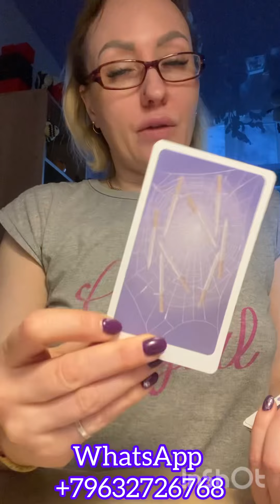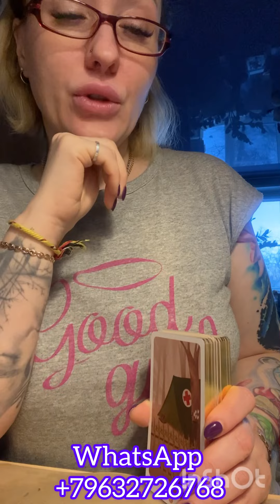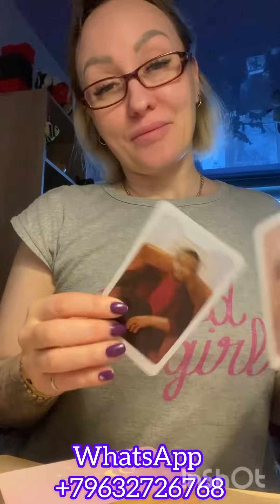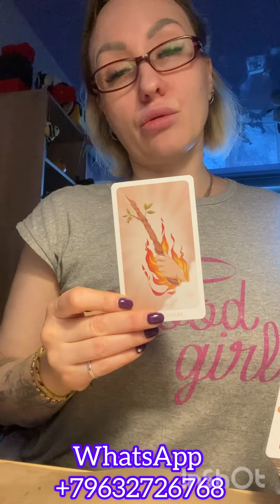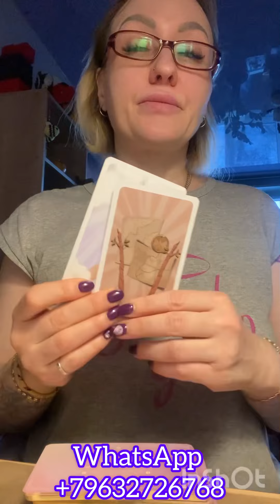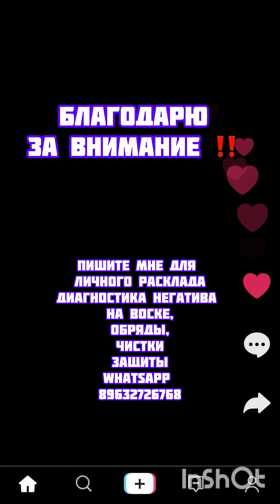Как долго ждать от него действий?таро